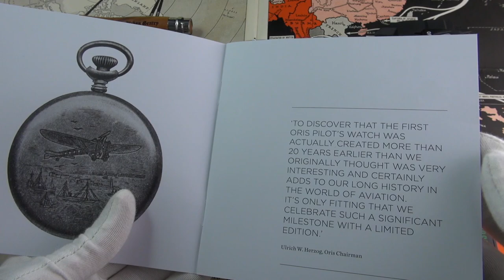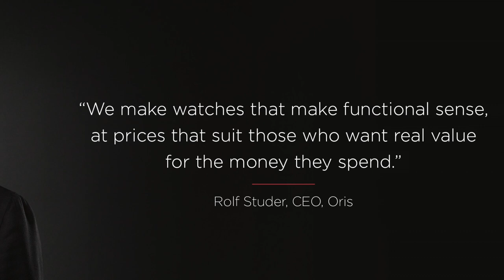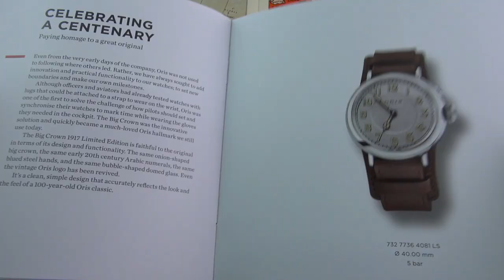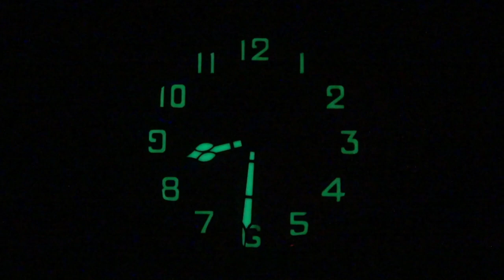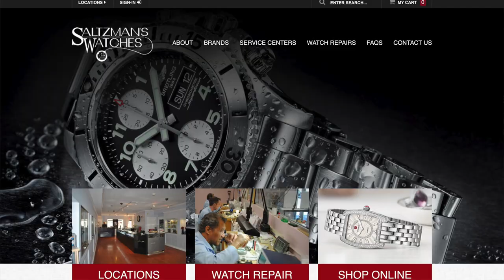A Legend Returns After 100 Years - The Coolest Oris Reissue Yet - 1917 Automatic Pilot Watch Review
Today I am reacquainted with a watch I saw in Switzerland last year, which left a lasting impression. The Oris Big Crown 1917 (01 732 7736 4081) automatic pilot's watch is a 2017 limited edition reissue of a timepiece that is not only from the early days of aviation, but closely tied to the history of the brand itself.

In a watch market oversaturated with mid-century and vintage inspired re-issues, this watch takes it all the way back to the turn of the century and the early days of wristwatches, resulting in something unique, classy, and refreshing. Whether you are a budding Red Baron, or just want to add a pilot watch with flare to your collection, this is definitely worth checking out.

To have your watch repaired by trusted expert that I personally use or buy an Oris watch from my authorized dealer, check out Saltzman's: